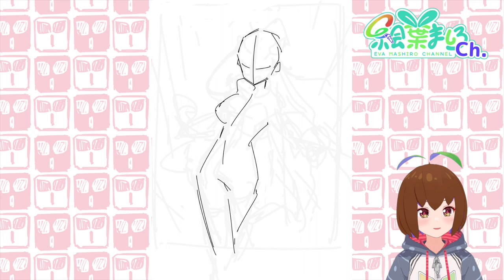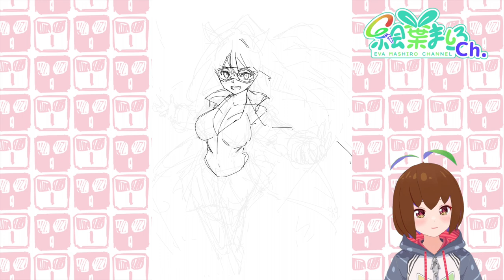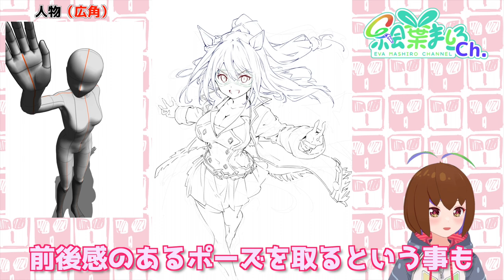【イラストメイキング】絵の立体感について考えてみた【ウマ娘：エルコンドルパサー】045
おはえば〜🌱お絵描き寄生植物の絵葉ましろです‼
エルお誕生日おめでとう！！勝利ポーズ大好き✨
立体感って要するに奥行きを色んな方法で表現するってことかな〜？
技法は道具！なので囚われすぎないよう適度な距離感でゆる〜く付き合っていきたい🌱

🌱作業環境
・iMac (Retina 5K, 27インチ, 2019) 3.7 GHz
・Cintiq 16 Pro